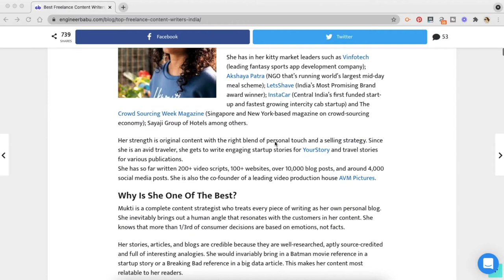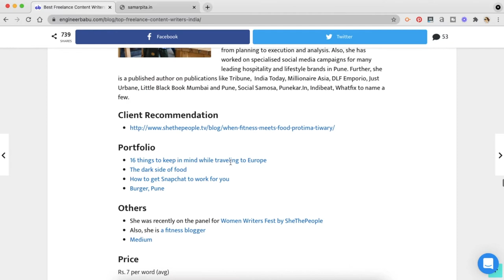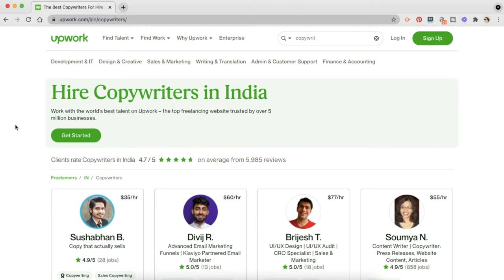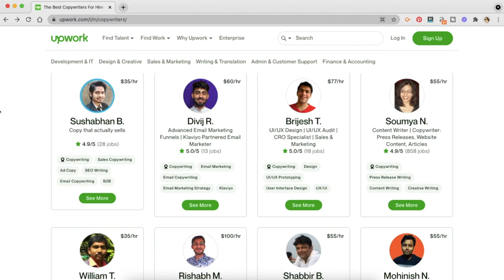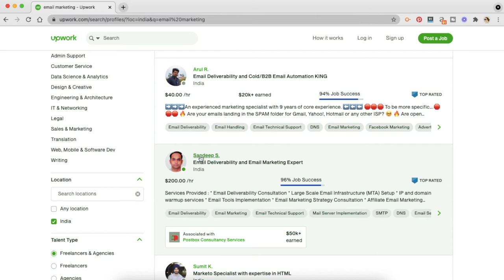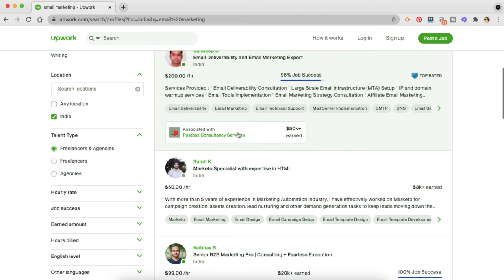10 High Paying Freelancing Skills to earn 1 lakh every month | High-Income Skills 2021 | Freelance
10 High Paying Freelancing Skills to earn 1 lakh every month | High-Income Skills 2021 | Freelance

👉 Free class on how to become a wildly successful freelancer and earn 1 lac every month

👉 If you need personalised attention and handholding while you build a freelancing business, check out The Profit Plan

In this video, we talk about 10 high paying skills you should learn in 2021 to make INR 1 lac and more per month as a freelancer.

Learning a high paying skill will change everything in your freelancing business

High Paying Skills or High-Income Skills are those that pay you well for driving results. You trade skills and not time for money

Content Writing
Copywriting
Sales Funnel
Email Marketing
Pinterest Management
Instagram Manager
Coaching and Consultancy
Graphic Designer
Video Editor

I hope you like the video on 10 High Paying Freelancing Skills to earn 1 lakh every month | High-Income Skills 2021 | Freelance.

Also watch